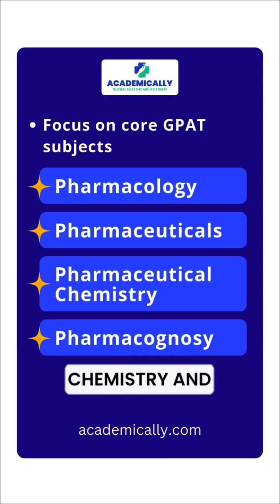GPAT Exam Free Online Classes 2025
GPAT is around the corner. Are you fully prepared? Or do you feel that time is running out?

Introducing the FREE 20-Day GPAT Crash Course by Academically — your ultimate last-minute booster to level up your preparation and boost your confidence before the big day!

Here’s what you get inside:

✅ Daily LIVE sessions on YouTube — FREE and open for EVERY GPAT aspirant.

✅ Learn from the best — sessions led by toppers like Payaam Vohra (AIR 43 GPAT, AIR 11 NIPER).

✅ Curriculum crafted under expert guidance — by none other than Dr. Akram Ahmad, a globally recognized pharmacy educator.

✅ Focused preparation — deep dive into Pharmacology, Pharmaceuticals, Pharmaceutical Chemistry, and Pharmacognosy — the pillars of GPAT success.

✅ Previous 3 years' papers decoded — with smart strategies and shortcut techniques.

✅ High-yield MCQs, last-minute tricks, revision maps, and exam-day tips — everything you need to maximise your score in less time!

Thousands of GPAT aspirants from across India are already on board — don’t get left behind!

DM us “GPAT 2025” NOW and secure your spot in this power-packed FREE marathon!